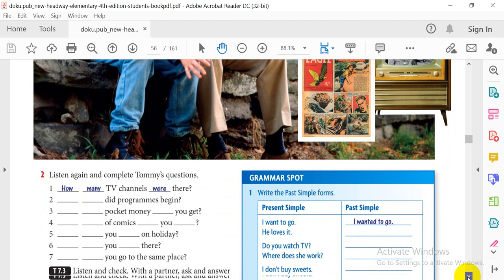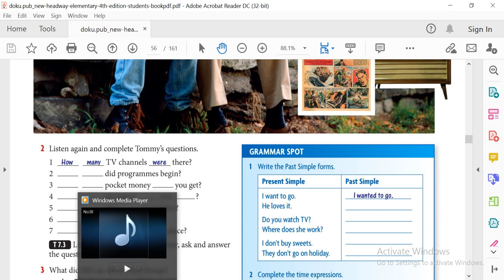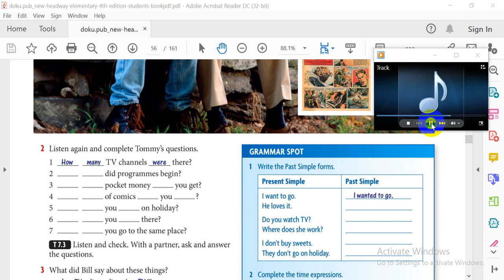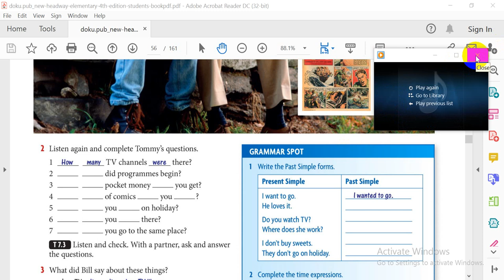lesson 4 unit 7 part 4